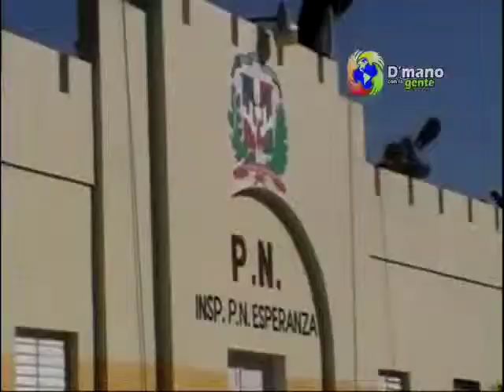SEÑORA DENUNCIA QUE LA INTENTARON ATRACAR EN ESPERANZA